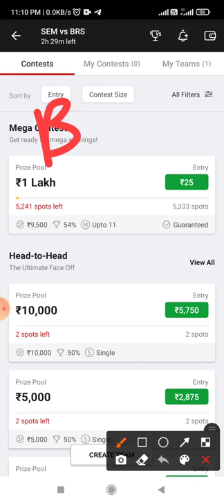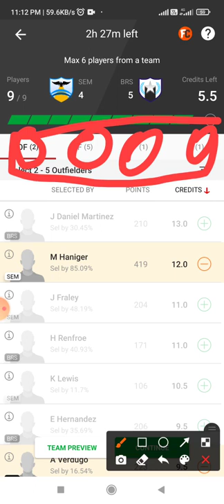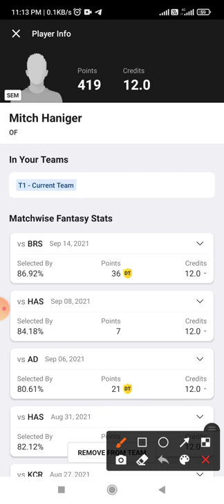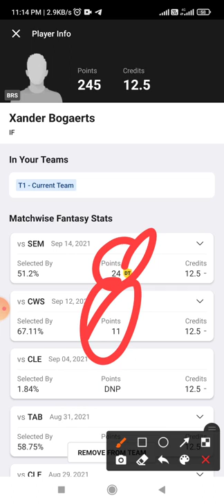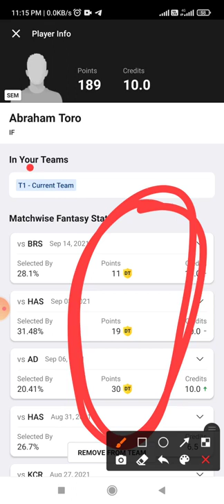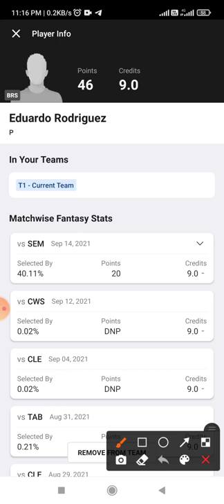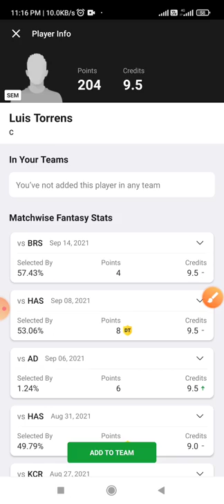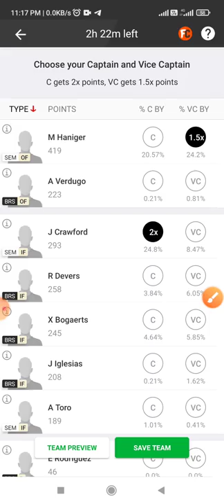SEM vs BRS Dream11 Team Prediction